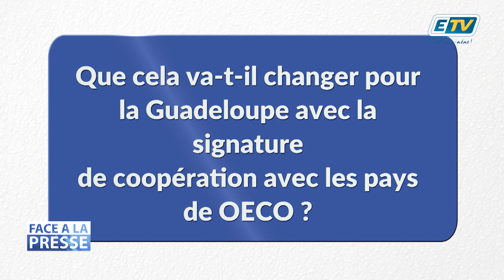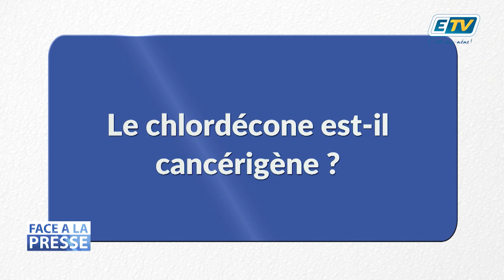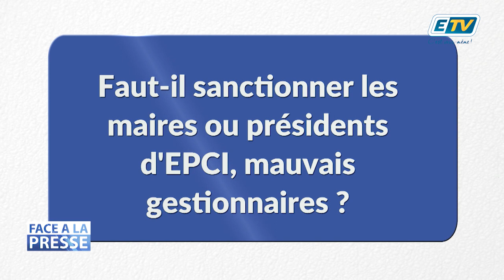FACE A LA PRESSE avec Olivier SERVA Partie 2